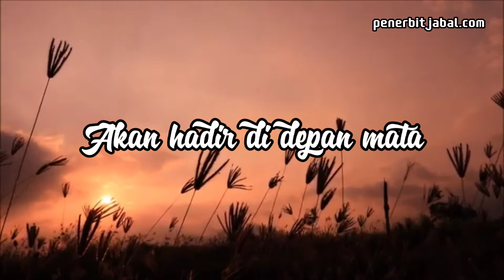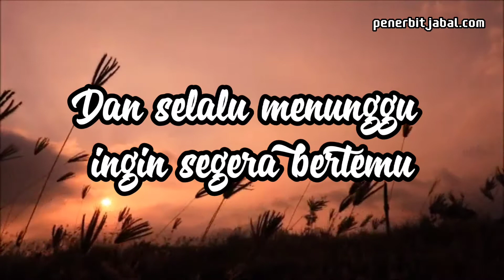Nasyid Rindu Bulan Ramadhan [versi Aisyah Istri Rasulullah]